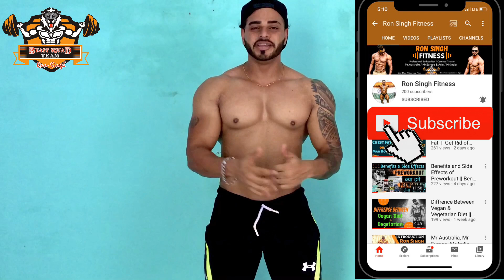Best Home Workout to Reduce Belly Fat | 9 Best Home Exercise for Six Packs | Get Rid of Stomach Fat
9 Best Home Exercise to Reduce Belly Fat. Easy home exercise to make six packs and get rid of  Stomach fat. Full tips of making six packs and briefly explained rest timing between the sets and how to do each exercise correctly.

This Chanel is run by Ron Singh. He is Certified Personal trainer, Online trainer, Dietitian from Fitness Australia Academy. He is Professional bodybuilder won many competition national and international.

Mr. Melbourne in 2015 (Gold Medal)
Mr. Australia in 2016 (Gold Medal)
Peninsula classic Australia 2016 (Gold Medal)
Khama Classic Australia 2016 (Gold medal and Pro cards in Sports Model)
Melbourne internationaal championship 2017 (Silver Medal)
Mr. India competition 2018 (Gold Medal)
Mr. Europe championship 2018 (Silver medal)
Mr. Asia Championship 2018 (Gold medal)

In this Chanel you will find out Free diet tips, Suplement Guidance, Steriod Knowledge, exercise tips,  Weight lose tips, Weight gain tips, Competition Preparation tips, Health and Fitness related Tips and solve your all health related problem.

If you want to join my team (Beast Squad) i’ll provide you paid 12 week plan , 8 week plan , 6 week plan for weight lose and gain for joining follow my other social media accounts and dm there or you can email to me .